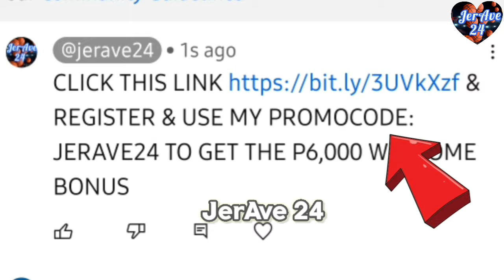BLACKWATER BOSSING OFFICIAL NEW & UPGRADED COMPLETE LINE UP FOR PBA 48TH PHILIPPINE CUP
Commentary/narration is 100% original made by me JerAve 24..
Credits to the respective pictures I used to make this video..
CREDITS TO THE VIDEO AND PICTURE OWNERS THAT I USED TO THIS VIDEO..